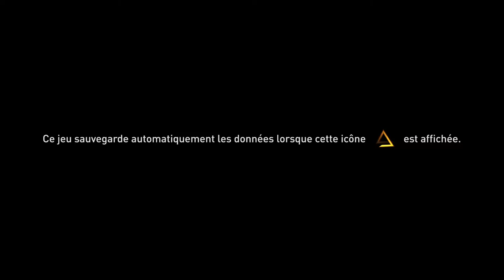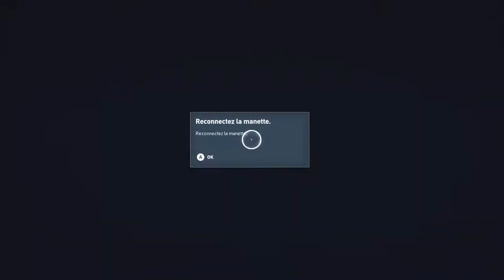ASSASSIN'S CREED ORIGINS : Assassiner Le Scarabée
salut a tous on se retrouve pour une nouvelle vidéo sur ASSASSIN'S CREED ORIGINS

oubli pas de partager ,  liker la vidéo et de tabonner merci